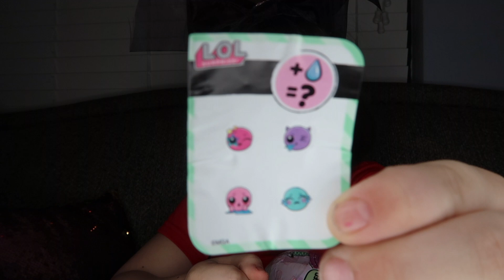LOL Glitter Series, NUM NOM, LOL BATH BOMB, & PUPPIES!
LIV THIS! LOL Glitter Series, Num Nom, & LOL bath bomb with me!

LOL's, Num Nom's, and bath bombs are SO FUN!

Did you like my puppies?! What kind of animals do YOU have??